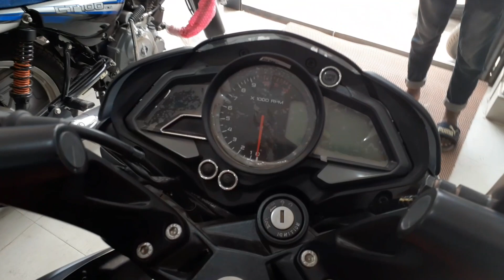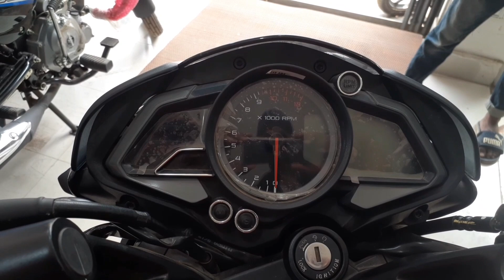কেমন বাইক Pulsar ABS FI NS160। Showroom Specification Review Of New Pulsar ABS FI NS 160। Bangla।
HELLO ! VIEWERS . I AM RIDER MOHAMMAD HARUN ,OWNER OF" EXCLUSIVEEYES" .BAJAJ PULSAR NS 160 IS ONE OF THE POPULAR NAKET SPORTS  BIKE IN BANGLADESH.PULSAR NS 160 IS THE FASTED BIKE IN BAJAJ FAMILY IN THIS 150 CC SEGMENT.

I  WENT A BAJAJ SHOWROOM AND I MADE A SPECIFICATION VIDEO OF THIS POPULAR BIKE WITH CORRECT INFORMATION.IF ANYBODY SEE MY VIDEO HE/SHE CAN REALIZE THE CLASS , QUALITY AND PERFORMANCE OF THIS BIKE.AS A RESULT HE/SHE CAN COMPARE THIS BIKE WITH OTHER BIKES  CAN ALSO  CHOOSE THE CORRECT ONE. SO I HOPE THIS VIDEO WILL BE HELPFUL FOR A NEW BUYER A BIKE LOVER.

THE ADDRESS OF THE SHOWROOM WHERE I WENT IS GIVEN BELOW

JOY MOTORS,MYMENSING ROAD,TANGAIL.